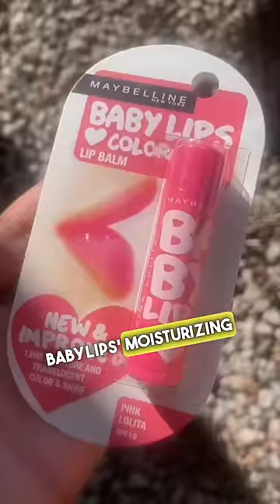2014 Was 10 Years Ago 😳